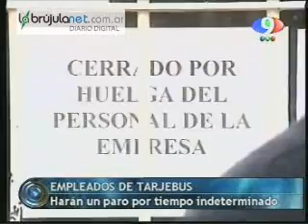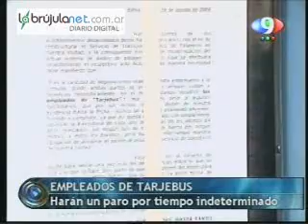Los empleados de Tarjebus están de paro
La gente se podría quedar sin transporte. A raíz de la incertidumbre que provoca el futuro cierre de la empresa, los trabajadores adoptaron medidas de fuerza y piden su continuidad laboral. Como no se distribuyen las tarjetas para viajar, la gente se quedaría sin colectivo.